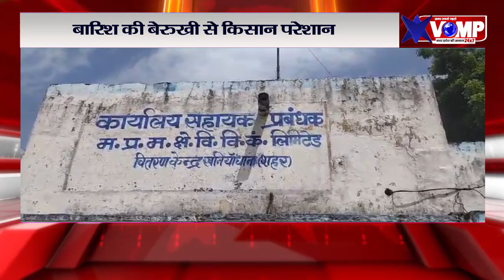VIDEO NEWS: शिवपुरी जिले में बिजली न मिलने से परेशान ग्रामीण नेमुख्य मार्ग पर किया चक्का जाम